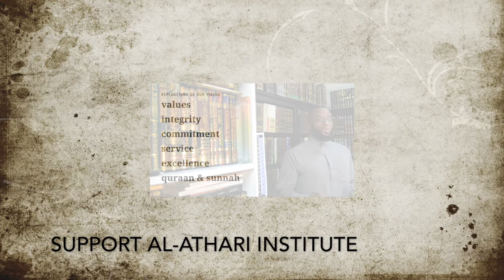Advice To Ahl Sunna|Point8| Maintaining Scholar's Status إبراهيم بن عامر بن عليّ الرّحيلي